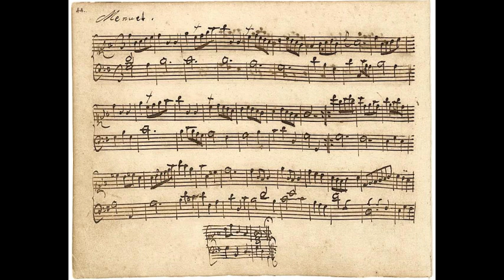Christian Petzold Menuet en Sol Majeur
Originellement attribué à Bach, ce menuet s'est trouvé être en réalité écrit par Christian Petzold, compositeur, claveciniste et organiste allemand né en 1677 et décédé en 1733.
Je n'ai pas vraiment plus d'informations sur ce compositeur qui n'aurait pas composé beaucoup d'oeuvres.